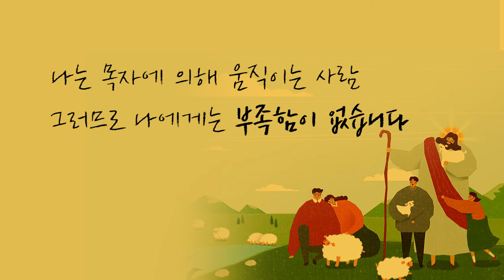[짧은설교] 여호와는 나의 목자시니 | 만나교회 김병삼목사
설교 제목 : 여호와는 나의 목자시니

원본 설교 : 그분은 선하시다!_메마른 땅에서 쉴만한 물가로